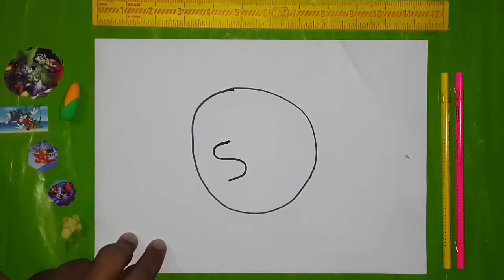Gol Circle Ki Madad se Rose Kese Banain | Easy Drawing | Ahsan Dc